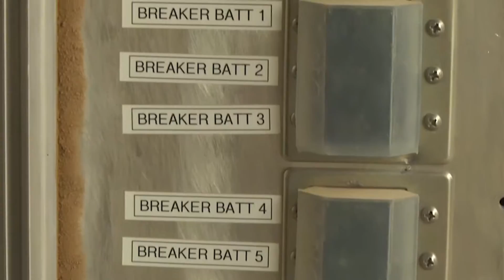USMC Expeditionary Energy Message 2016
Col Brian Magnuson, director of the U.S. Marine Corps Expeditionary Energy Office (E2O), discusses the critical importance of effective use of operational energy for mission accomplishment.
Oct-16